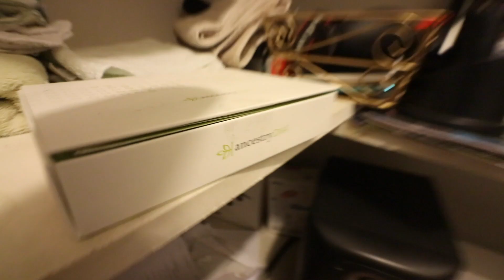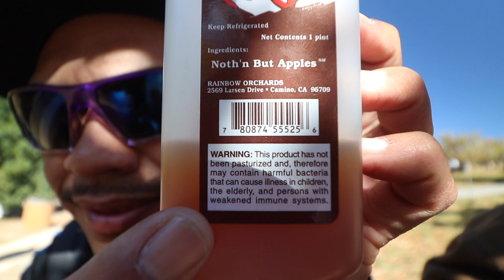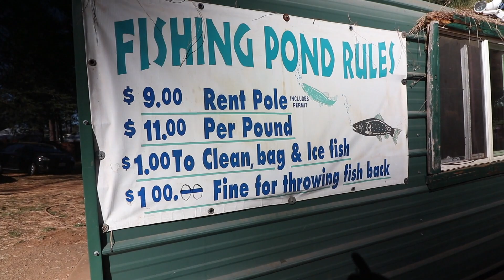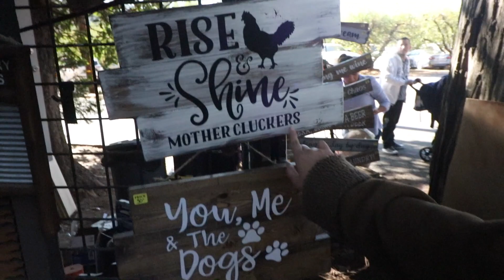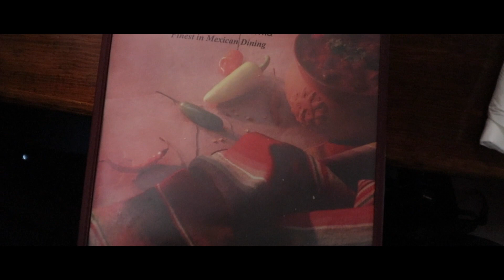Trip to Apple Hill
After a long hiatus, I've managed to get one of these VLOG's out.